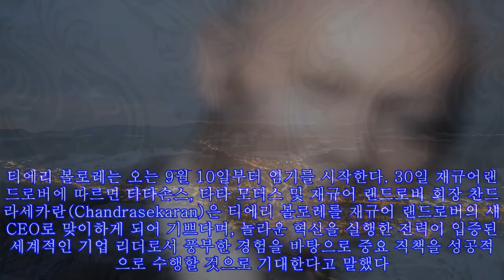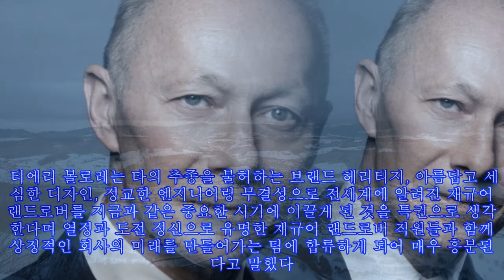재규어랜드로버, 신임 최고경영자에 티에리 볼로레 선임|카247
,티에리,선임|카247,신임,재규어랜드로버,#,
재규어랜드로버, 신임 최고경영자에 티에리 볼로레 선임|카247 ► Subscribe for more ►Donation 재규어랜드로버가 신임 CEO로 티에리 볼로레(Thierry Bolloreacute;)를 임명했다. 티에리 볼로레는 오는 9월 10일부터 임기를 시작